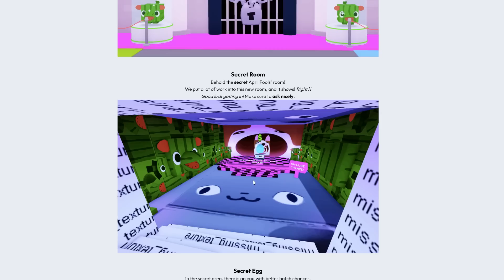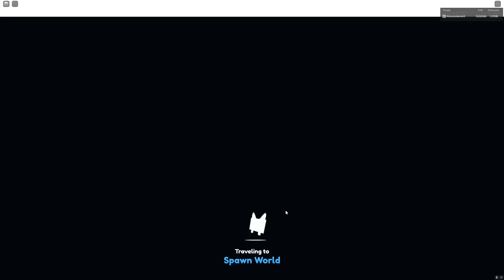ผลไม้วิเศษ เพิ่มโชค เพิ่มเงิน เพิ่มทุกอย่าง Roblox Pet Simulator X